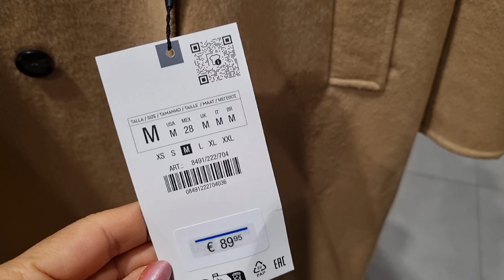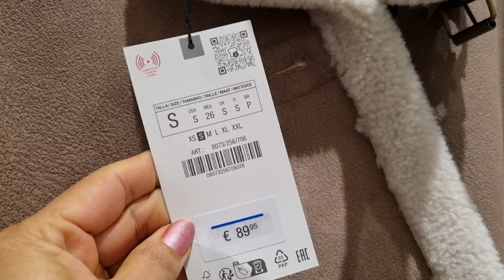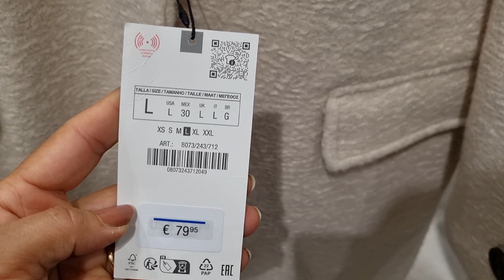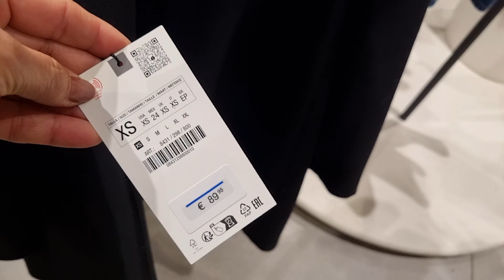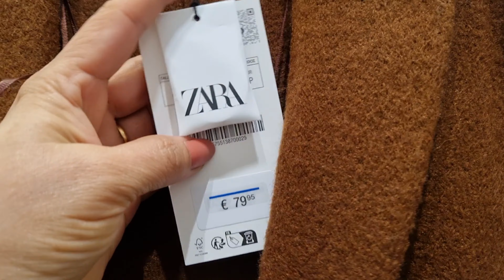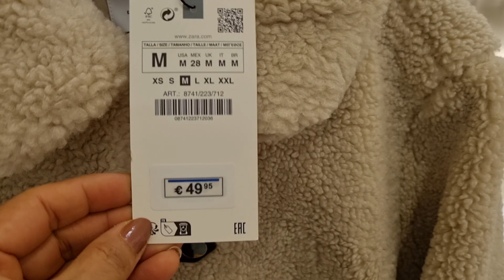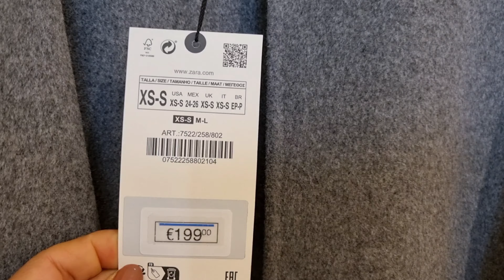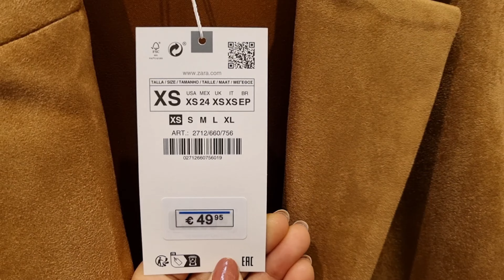ZARA WOMEN'S JACKETS & COATS NEW COLLECTION / OOCTOBER 2023